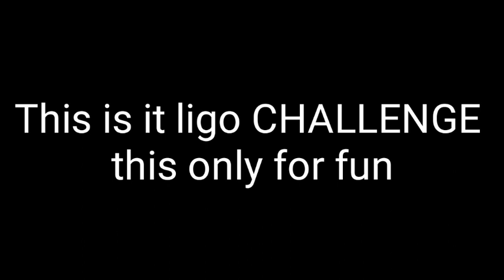Ang Pagbabalik /MaryGrace In Bayugan